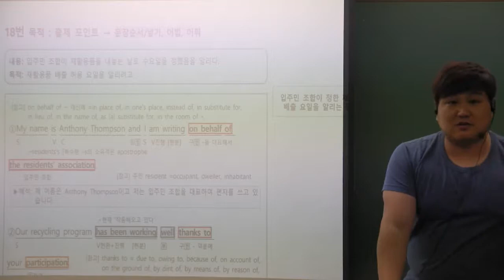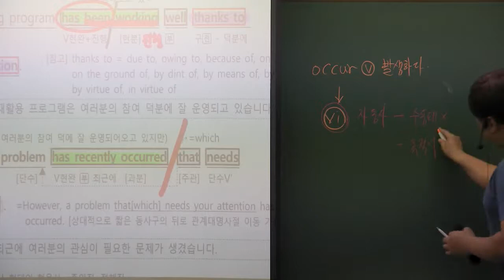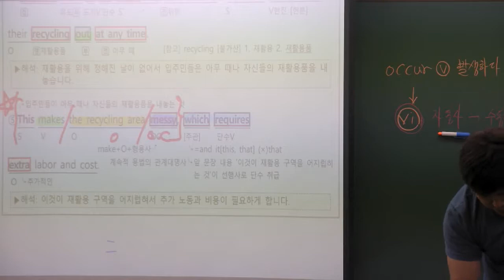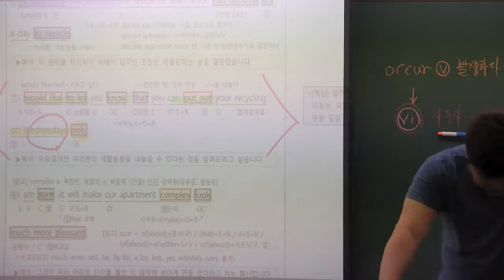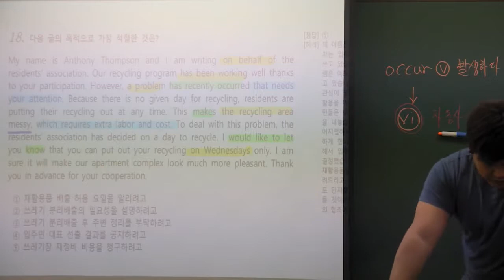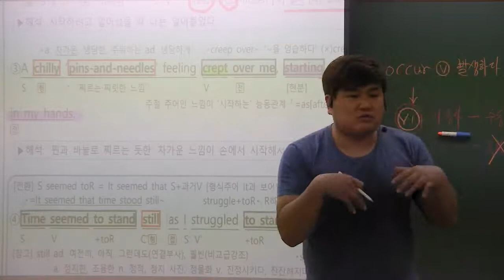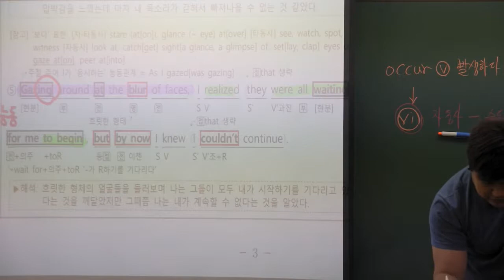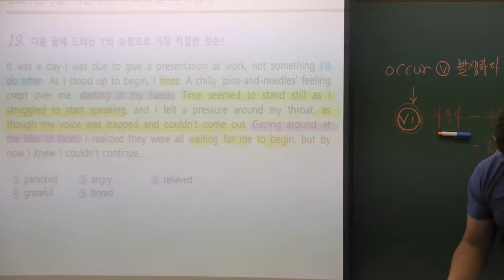2021년 3월 고2 모의고사 18번 19번 내용정리와 복습통합